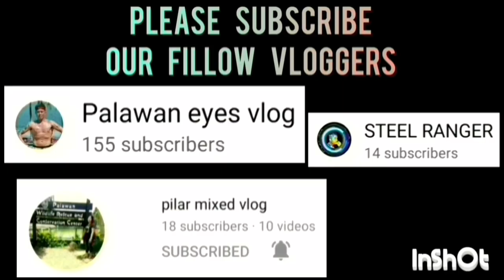BUDAS KITCHEN VS PCBC BATTLE FOR THIRD GAME HIGHLIGHTS | SEPTEMBER 22,2023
BUDAS KITCHEN VS PCBC BATTLE FOR THIRD GAME HIGHLIGHTS | JUNIOR DIVION | BARANGAY MANINGNING BASKETBALL LEAGUE 2023 | SEPTEMBER 22,2023